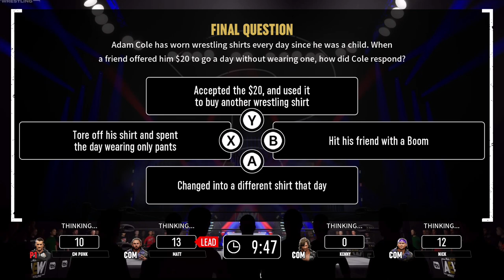CM PUNK ROAD TO ELITE EP. 1 | MAKING FRIENDS WITH THE ELITE :(